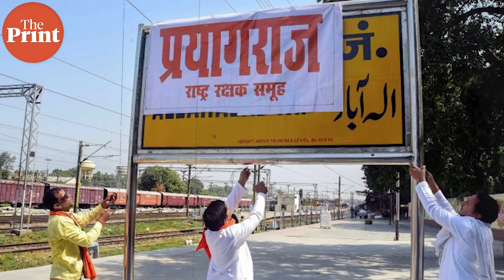Ours is a Sanatan country, but Hindu religious yatras aren't allowed to happen: BJP MP Naresh Bansal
If Muslims don't want Uniform Civil Code, they should obey Sharia law which recommends chopping hands for stealing and being stoned to death for certain crimes, says BJP Rajya Sabha MP from Uttarakhand Naresh Bansal in an interview with ThePrint's Unnati Sharma. Bansal, who has been a member of the RSS, ABVP and Hindu Jagaran Manch, was speaking about the importance of the Uniform Civil Code. He has also served previously as the General Secretary in Uttarakhand BJP, and has recently been appointed as the co-treasurer of the BJP.